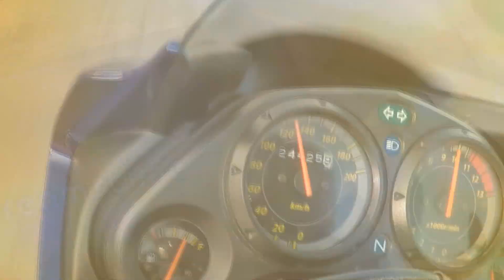Zakończenie sezonu motocyklowego 2015 - Honda CBR 125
Muzyka - Eurobeat Brony - Discord